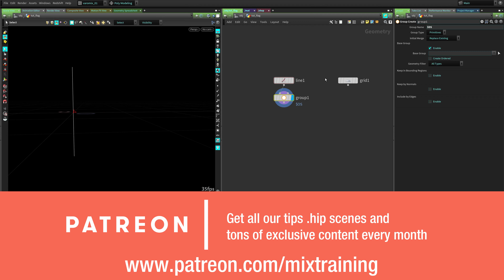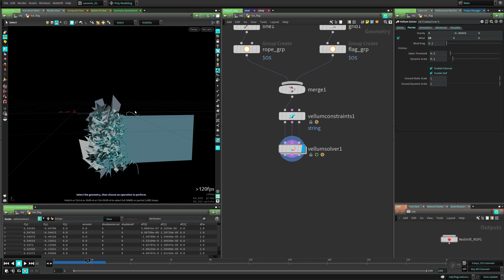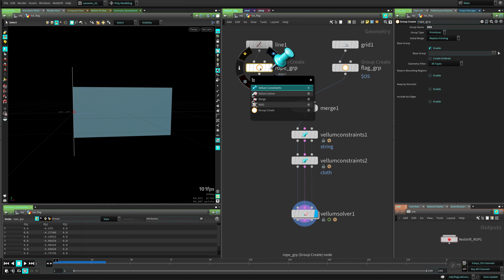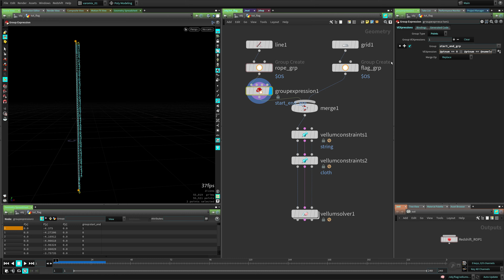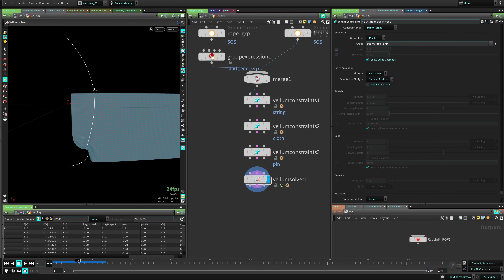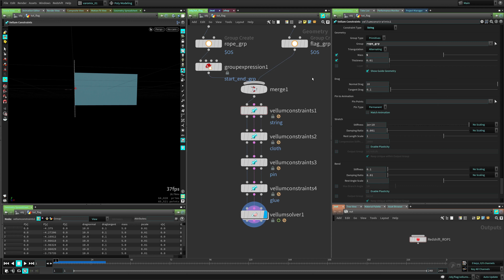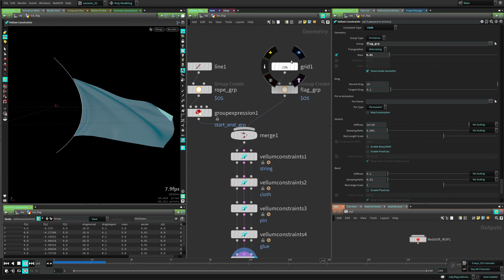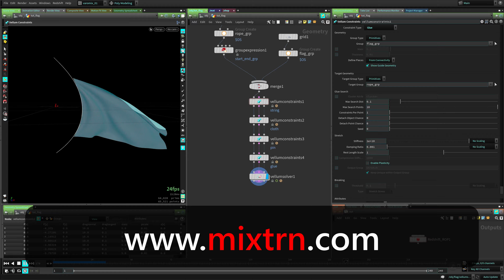VMT - 054 - HOUDINI - Vellum Flag attached to a String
Varomix Trix  - Houdini -  Vellum Flag attached to a String

Welcome to Varomix Trix, in this series I'll show you tricks that I've learned along the way in my career, some are really simple but I think all of them will be useful.

In this lesson we'll learn how to make a Vellum flag attached to a vellum string, this is a simple workflow once you know the basics, enjoy!

The Artist's Guide to Technical Direction in Houdini
Volume 0 - HScript►